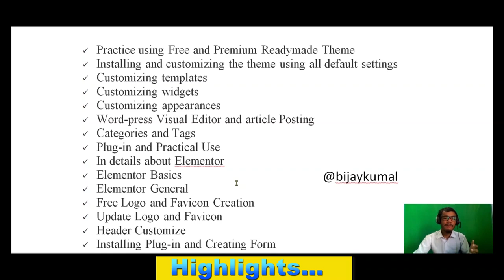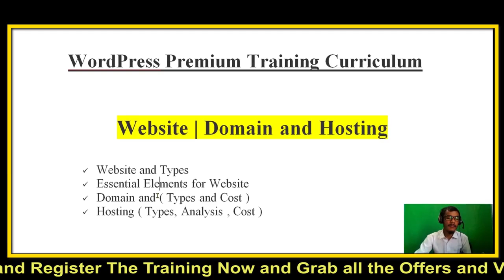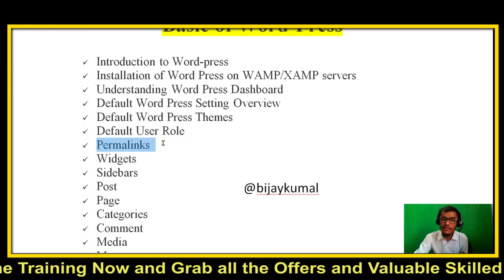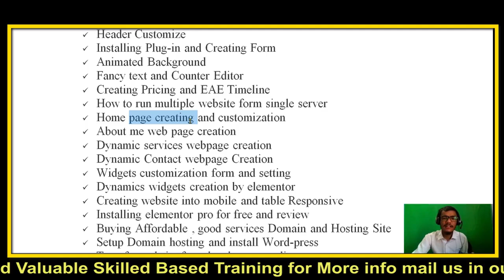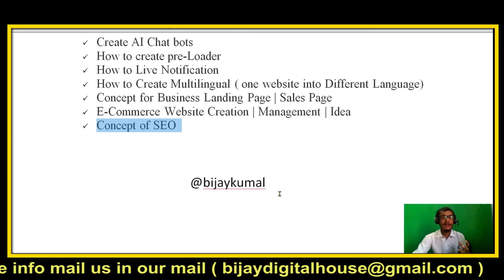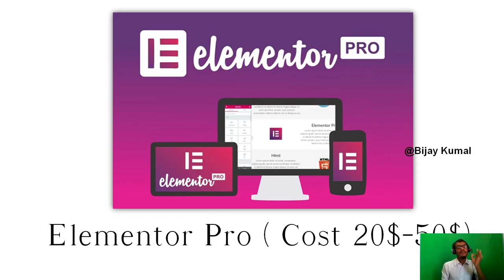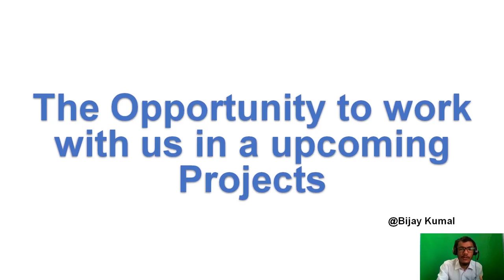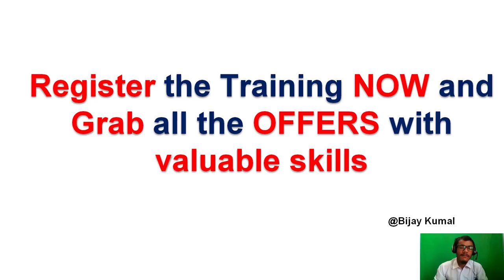Wordpress website training presentation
Hi everyone you are watching simon rai youtube channel.this all videos are related with online marketing if you are really interested in online marketing you can subscribe my channel which you can get direct notifications upcoming my videos.i would like to help the people and i love the people .